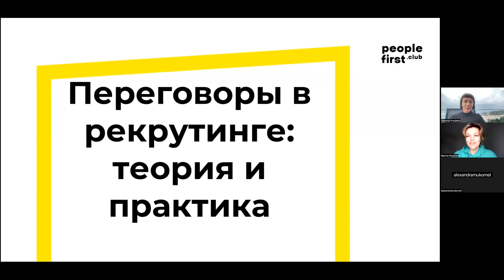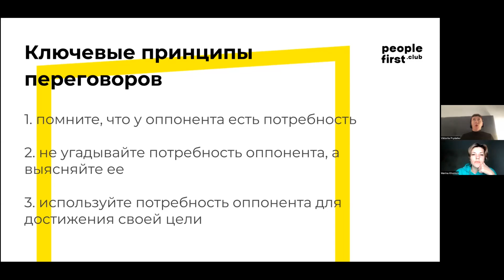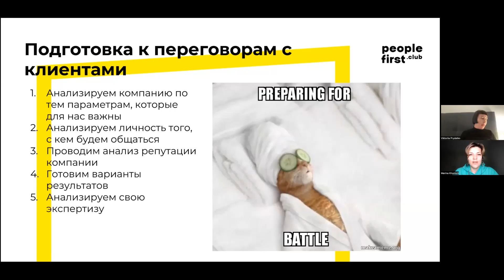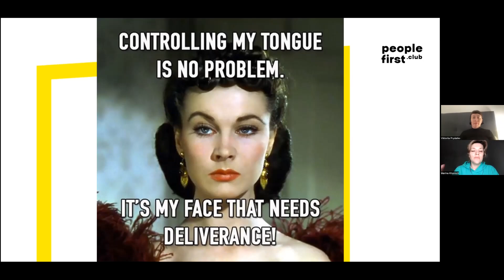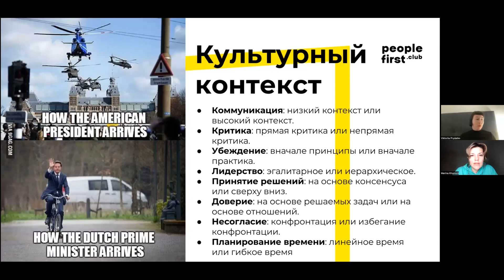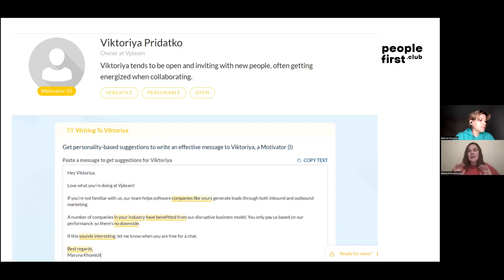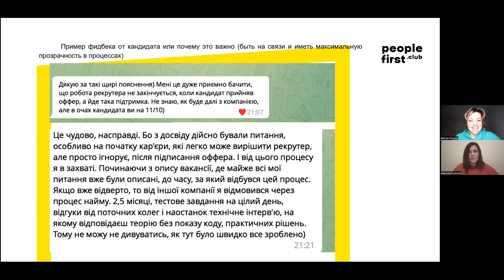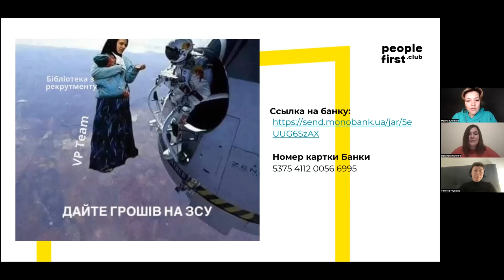Переговори в рекрутингу: теорія та практика. Віка Придатко та Марина Хоміч в People First Club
💬 На вебінарі розібрали:
- Як тримати темп комунікації, як відповідати на питання і як чути справжній запит співрозмовника
- Як адаптувати свою комунікацію під співрозмовника та які інструменти допоможуть з цим
- Як прийоми експертів з переговорів виглядають на практиці

00:00:00 - Початок
00:04:47 –  Декілька слів про Віку, Марину та Олександру
00:06:55 – Про що поговоримо
00:09:07 – Що таке переговори?
00:09:55 – Ключові принципи переговорів
00:14:30 – Підготовка до переговорів з клієнтом
00:32:29 – small talk
00:37:39 – Про важливість внутрішнього стану для ведення переговорів
00:43:00 – Про особливість перемовин у яких бере участь декілька людей
00:49:55 – Інформаційні втрати
00:58:05 – Культурний контекст
01:04:46 – США
01:05:21 – Ізраіль
01:06:04 – Нідерланди
01:06:07 -  Туреччина
01:07:50 – Японія
01:09:20 – Особистий контекст
01:13:20 – Про важливість якісної комунікації
01:15:52 – Що робить комунікацію в рекрутингу результативною
01:28:45 – Q&A

💛 Наші соцмережі — користь для HR, рекрутерів, PeopleOps та керівників.
Щопонеділка ми публікуємо підбірку вакансій всіх рівнів для HR та рекрутерів.